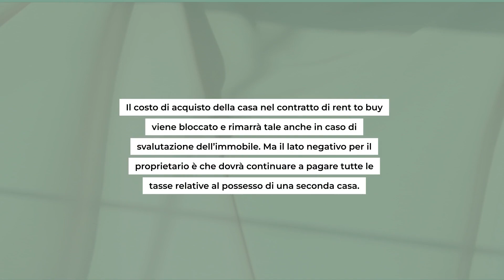Alternativa al mutuo? Scopri cos'è e come funziona l'affitto con riscatto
🏡 Stai cercando un'alternativa al mutuo? Scopri l'affitto con riscatto, una valida soluzione per diventare proprietario di casa! 🏠 Scopri di più su come funziona questo tipo di contratto.